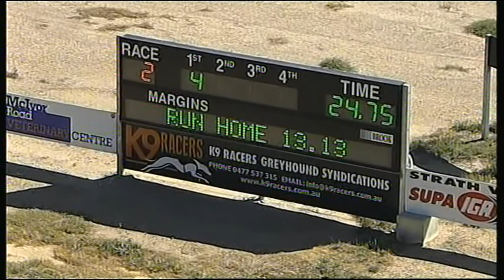BEN SAT R2R R2